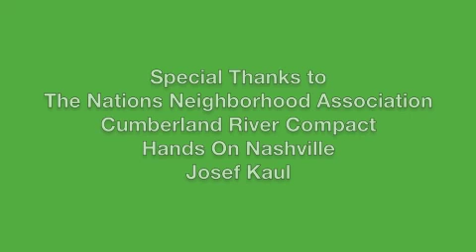The Green Alley Project: How to Create a Rain Garden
The Nations Neighborhood Association, Cumberland River Compact, and Hands On Nashville joined forces to work on The Green Alley Project.

In this segment Mekayle Houghton, Executive Director of the Cumberland River Compact, explains the process for planting rain gardens.